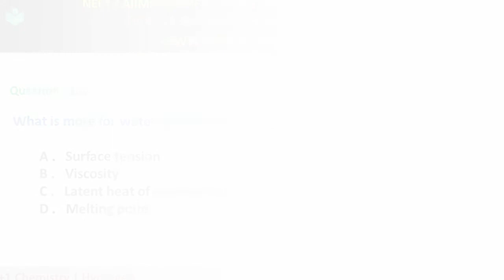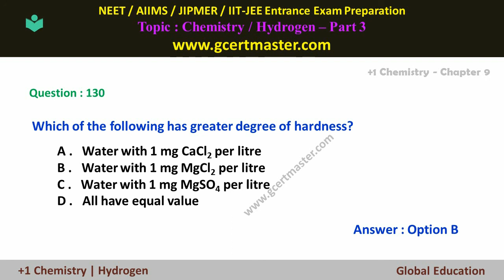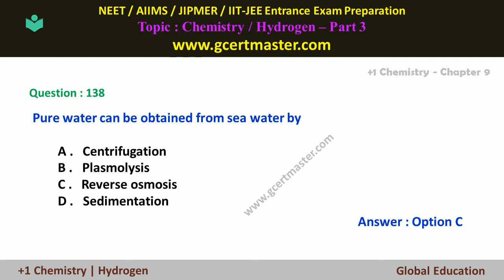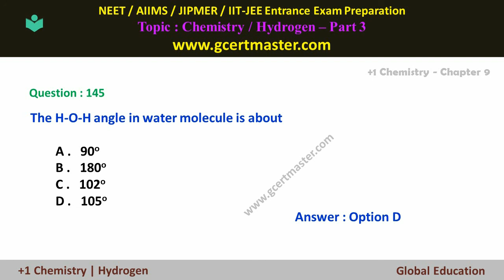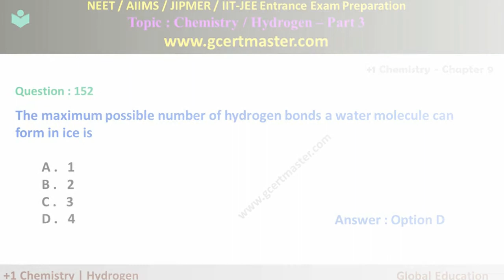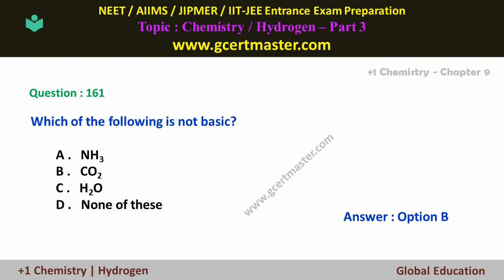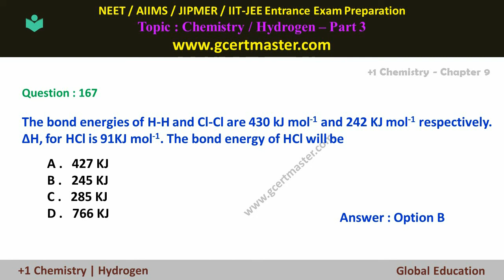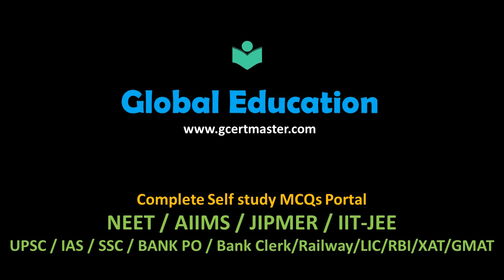Chemistry Hydrogen | Objective MCQs - Part-3 for Medical, IIT-JEE Entrance Exams Preparation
In this video important Hydrogen objective type multiple choice questions and answer...
and more videos to prepare for physics, chemistry and biology NCERT CBSE .

Link : Hydrogen objective multiple choice questions in website